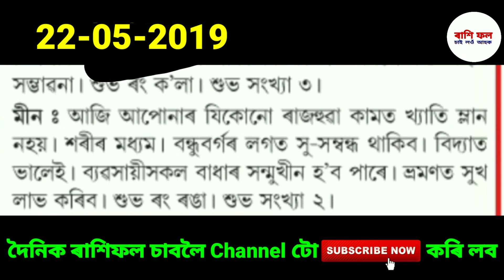Assamese Daily Rashifal 22-05-2019 //12 by ৰাশিফল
নমস্কাৰ
Ajir raahifal, today's rashifal, assamese Dainik rashifal, April's rashifal, 2019 Rashifal,
Assamese Astrology by ৰাশিফল,
Assamese Astrology channel,
Assamese rashi fall today,
Assamese song,
Assamese news, assamese video song, assamese news live, assamese bihu song,
     ধন্যবাদ

Rashifal
ৰাশিফল
ৰাশি ফল